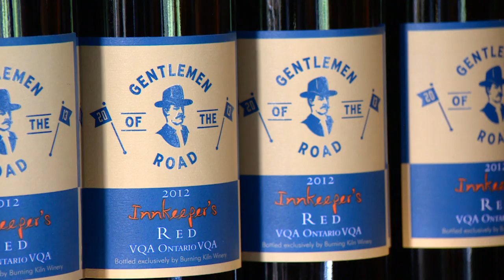Extended Interview with Mumford & Sons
Adrienne Arsenault's extended interview with Mumford & Sons, taped as part of her story on the band's "Gentlemen of the Road" tour, which stopped in Simcoe, Ontario recently.